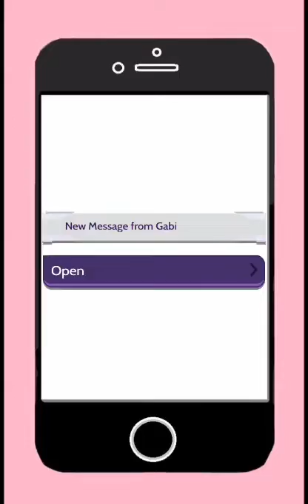Apartment 143 - Episode 33 (Episode Choose Your Story)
Moving to a new town alone is hard enough for Violet. But being with the school’s golden boy? Way harder.

Please support the author by reading this story on the app!!!